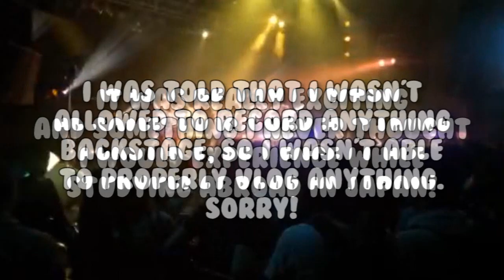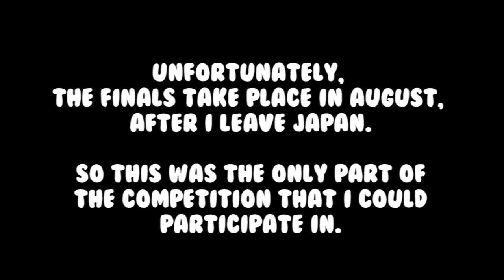School Idol Competition 日本 Vlog 28!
Full coverage, details, and a reflection on this experience on my blog!